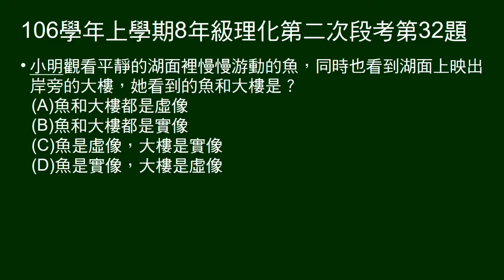106學年上8年級理化二段第32題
看湖裡的魚，及湖面倒影，各是實像或虛像。